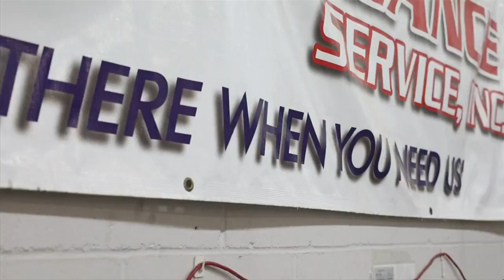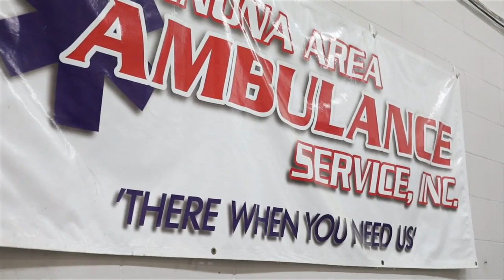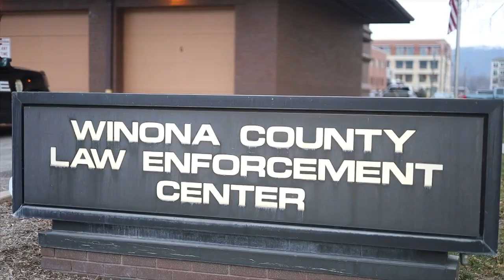The impacts of traumatic events on first responders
As first responders answer multiple calls for assistance every day, it can effect their mental health and ultimately their jobs.